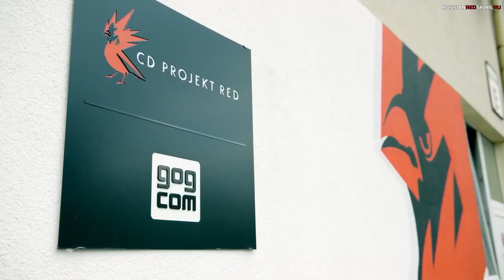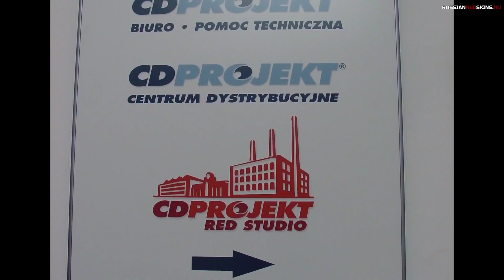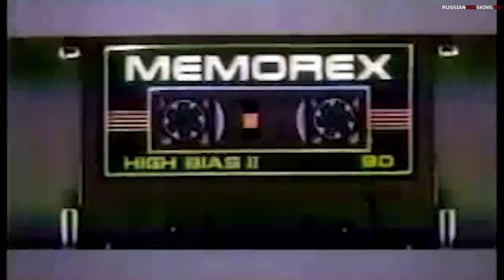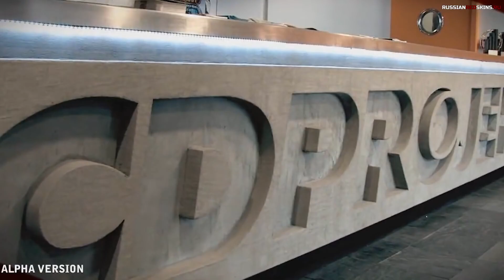ИСТОРИЯ УСПЕХА - CD PROJEKT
Был вынужден удалить этот ролик, но сейчас немного перемонтировал его и выкладываю вновь.